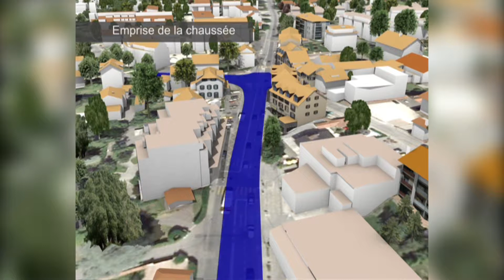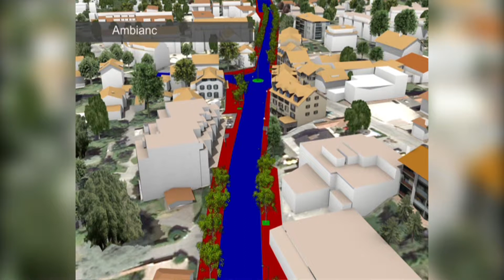Emission 01 hd